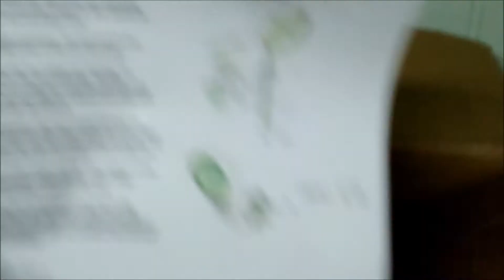SLC Lighting Channel Introduction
Your channel for OEM and Aftermarket Lighting Products.
SLC Lighting International, Andover, Ohio
Proudly American Owned and Operated.